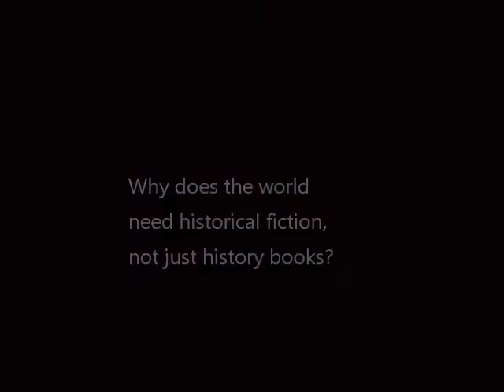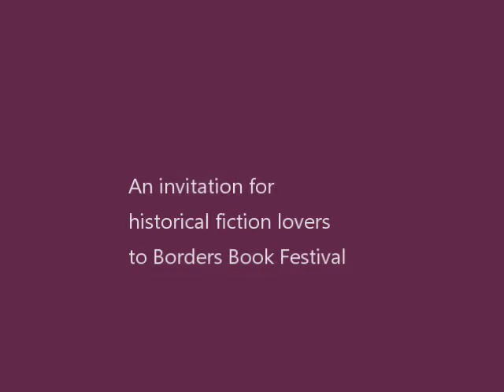Exclusive interview with Walter Scott Prize patron Richard, 10th Duke of Buccleuch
In this in-depth interview, Richard, the 10th Duke of Buccleuch and 12th Duke of Queensberry, explains the genesis of the Walter Scott Prize for Historical Fiction and why it's vital that we as a society heed the lessons of history, often told with such insight by historical novelists. He also extends a personal invitation to all lovers of historical fiction to attend this year's Borders Book Festival, where there's the opportunity to see a group of the Prize's shortlisted authors in a panel discussion and attend the prizegiving. For more details of this year's Walter Scott Prize events at the Borders Book Festival,

Richard is a distant kinsman of Sir Walter Scott and his forebear, the 4th Duke, was Scott’s close personal friend and supporter. His wife Elizabeth, the Duchess of Buccleuch and Queensberry, is co-founder and co-patron of the Prize and has been a Judge since its inception.  In 2015 she set up the Young Walter Scott Prize, awarding young writers of historical fiction with a travel grant and bringing them into the Walter Scott Prize network.

The Duke and Duchess’ vision for a book prize to honour the achievements and reputation of Sir Walter Scott was realised with Alistair Moffat in 2009.